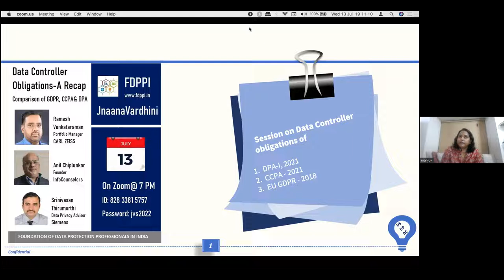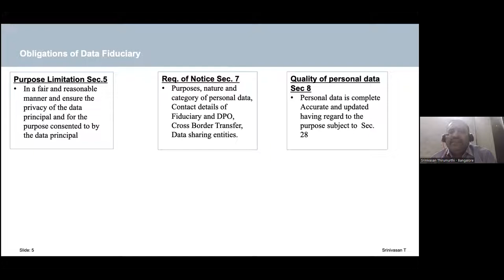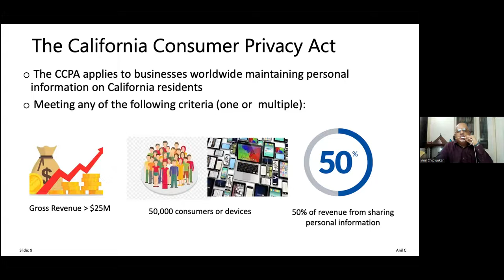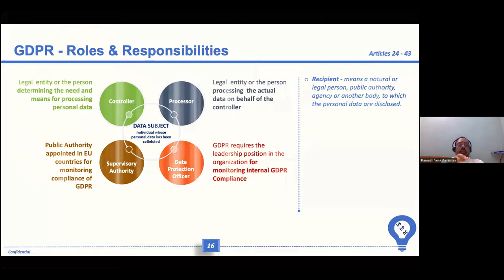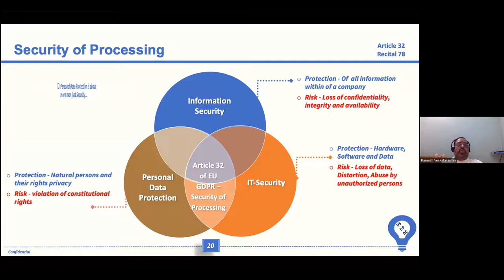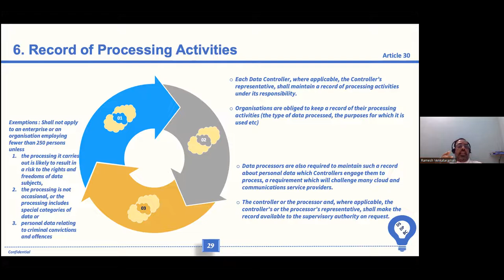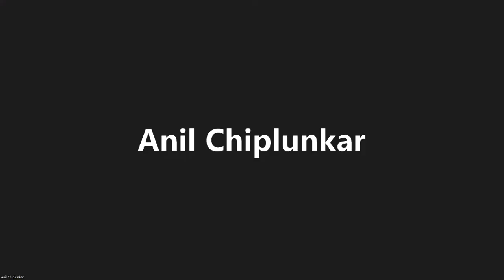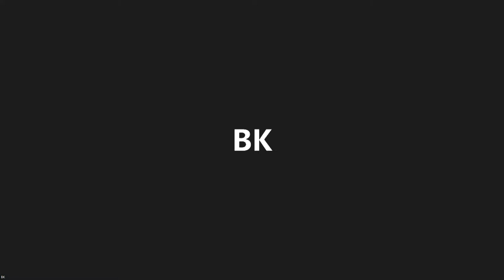jvs 13072022 gdpr 1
Anil Chiplunkar, Srinivas Thirumurthy and Ramesh Venkataraman discuss GDPR